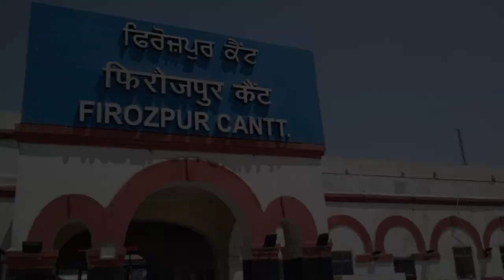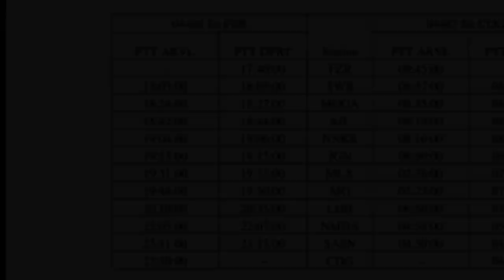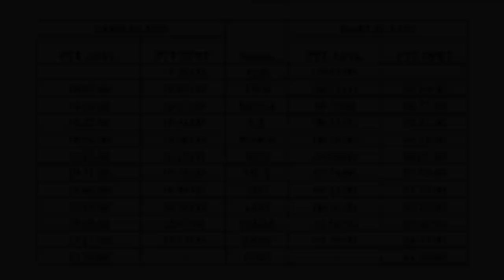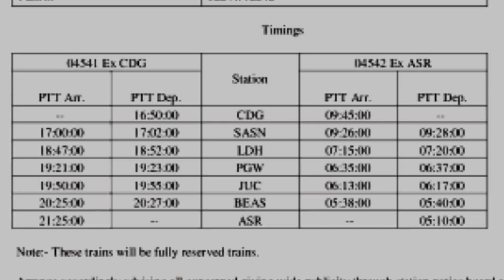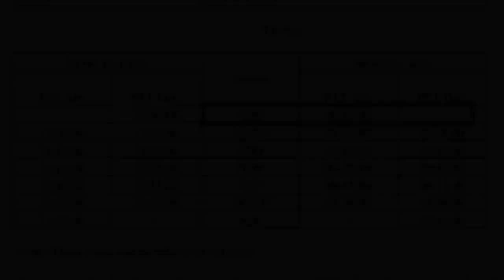फिरोजपुर-चंडीगढ़ | चंडीगढ़-अमृतसर के लिए नई ट्रेन